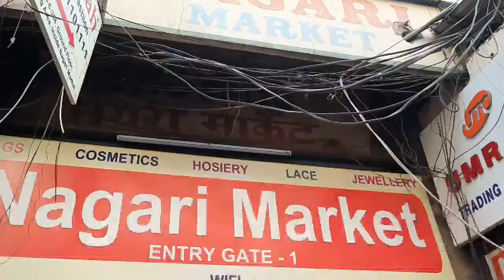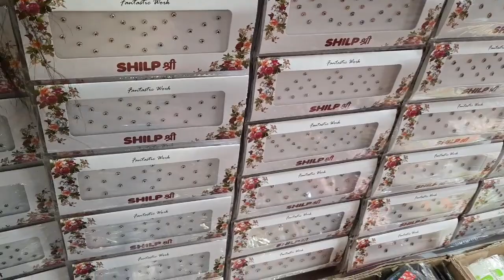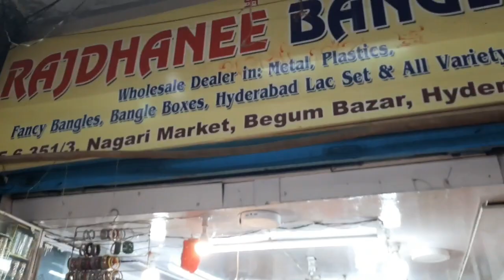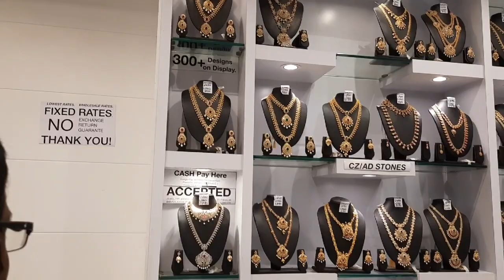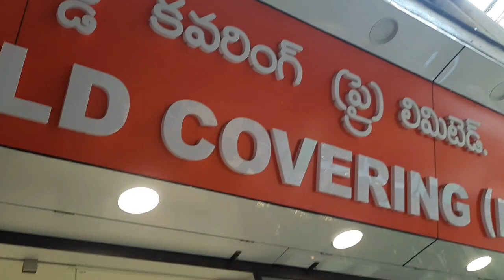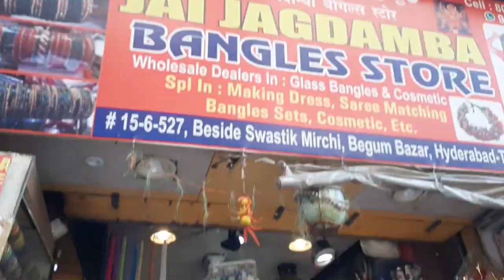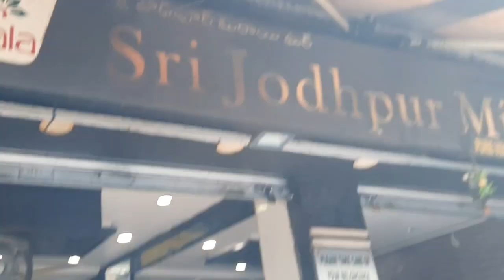Begum Bazar shopping||wholesale Market Return gifts/Home decor/steel low cost items/with Address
Begum bazar.